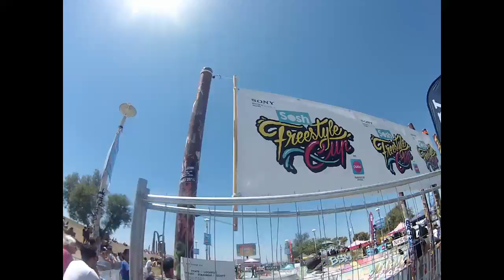La Sosh,BSM skateboarding,Marseille 2014,Dragon"s bowl Unity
étant juge de l'etape de la Sosh à Marseille,les images que je vous proposent des images vu de la chaise des juges,et les runs hors competition,echaufements,free ride,tente des riders,que des bonsmoments,bien sur les moments incroyable sont dans le coeur.